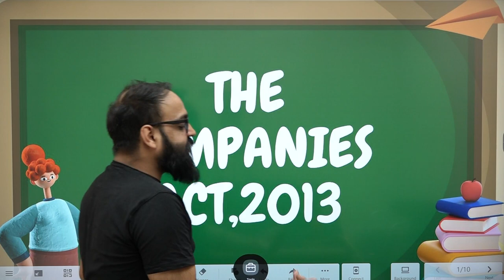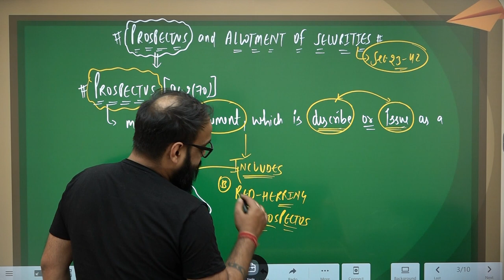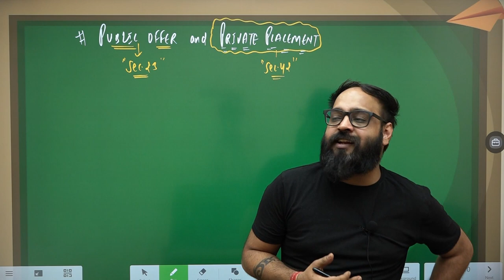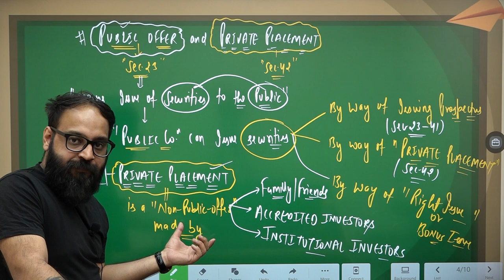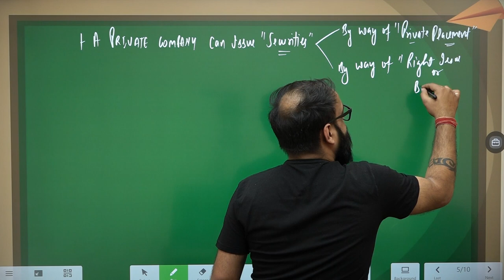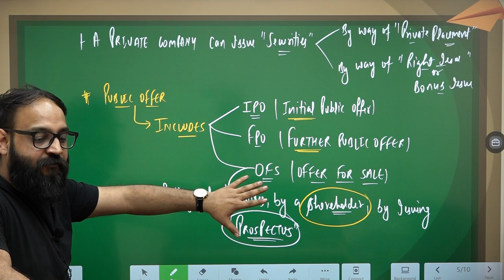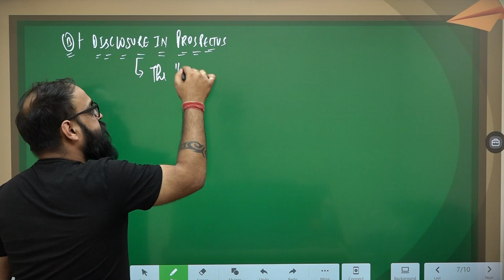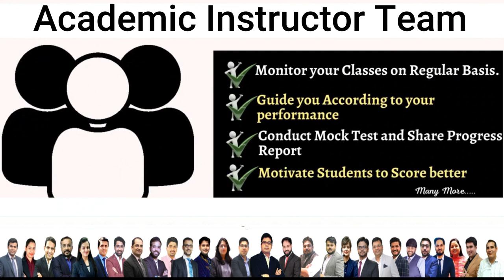Prospectus & Allotment of Securities | The Companies Act, 2013 | CMA Inter By Prof. Nitin Bhardwaj